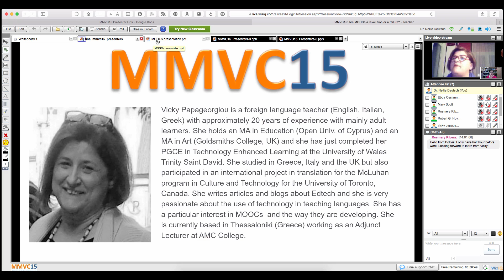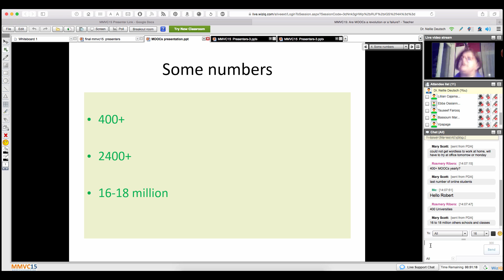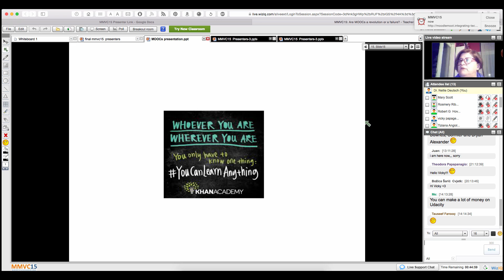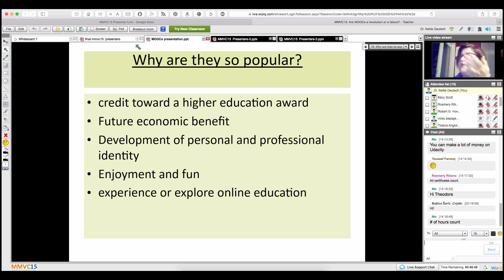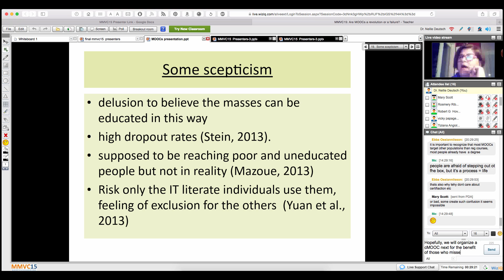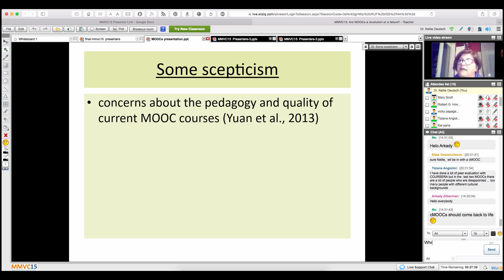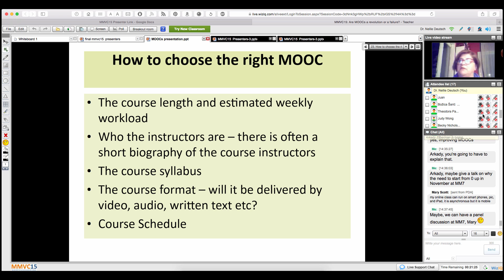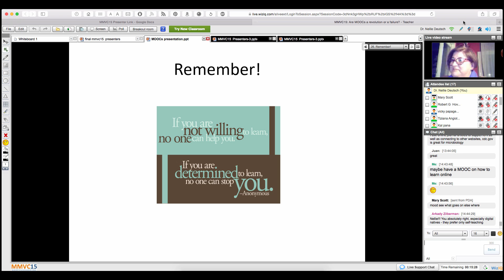Vicky Papageorgiou on MMVC15